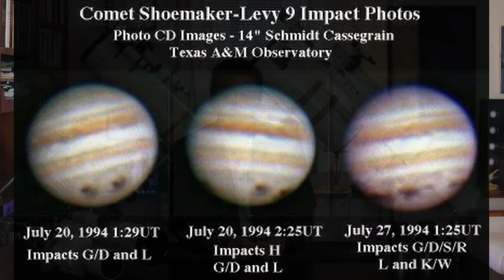Astrophotography Course, Part 2 - Why Astrophotography? Plus, a Sidebar - Are Old Telescopes Good?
Orion Starblast Telescope
Zhumell Z114 Telescope (same as the Orion Starblast)
Orion XT6 Telescope (new version as of 2022)
Orion XT8 Telescope (new version as of 2022)
Sky-Watcher 6” Dobsonian Telescope
Sky-Watcher 8” Dobsonian Telescope
TeleVue 24mm Panoptic (my favorite 1.25” eyepiece)
TeleVue 13mm Nagler Type 6 eyepiece
TeleVue 7mm Nagler Type 6 eyepiece
TeleVue Everbrite 1.25” Diagonal
TeleVue 2X Barlow (Much better than the cheap throwaway barlows found in cheap scopes)
Heated gloves
Heated vest

Camera I’m using for 4K video and some B-Roll
The lenses used for filming the rest of the time (17-40 f/4 and 24-70 f/4)
Wireless mic